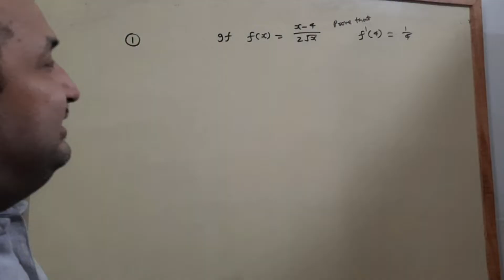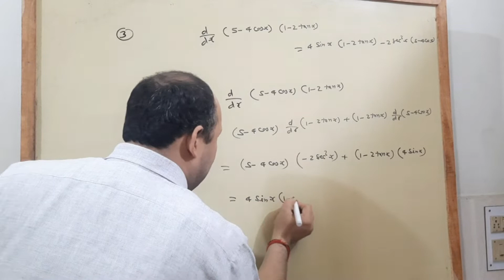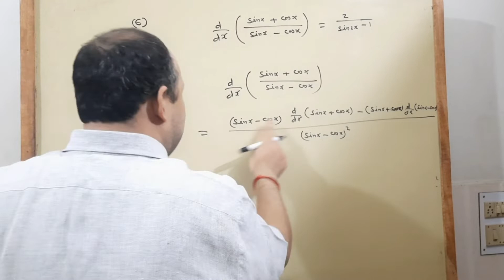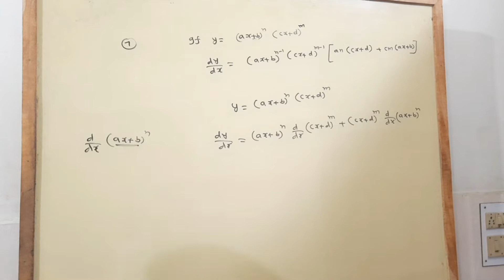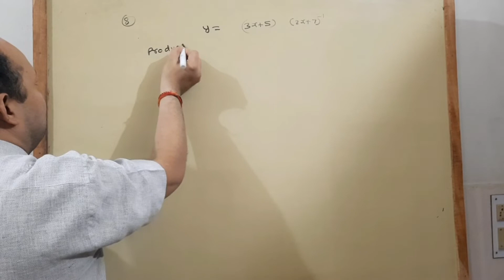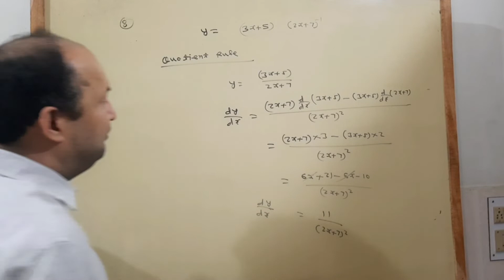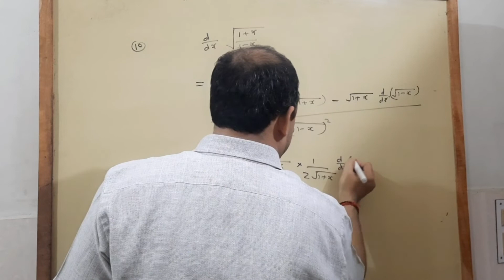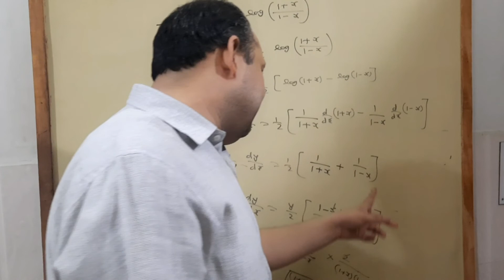Differentiation Lecture 15#skandsir